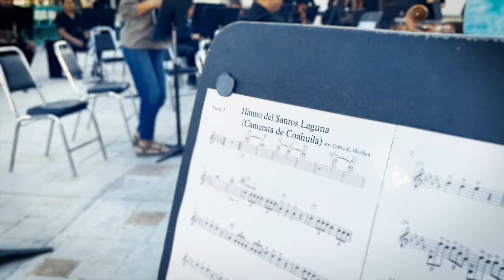HIMNO OFICIAL CLUB SANTOS LAGUNA x CAMERATA DE COAHUILA // 41 ANIVERSARIO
Follow guerrero:
X: